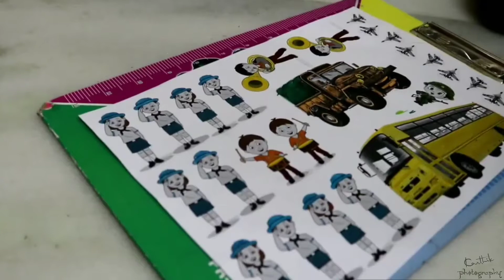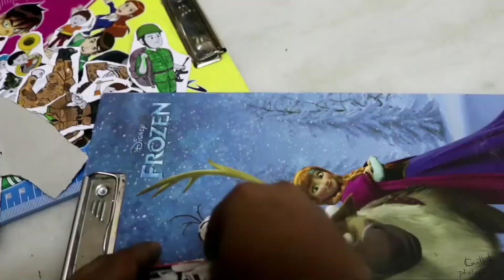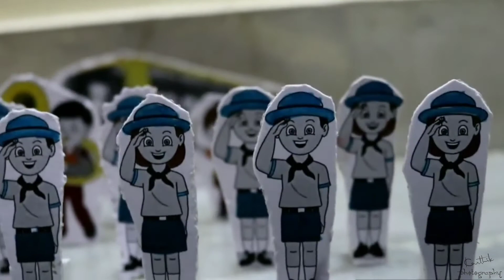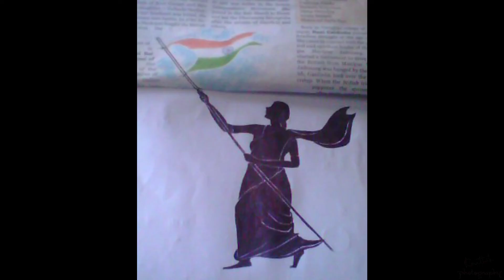Happy Independence Day | Kids Special | Karthik Photography